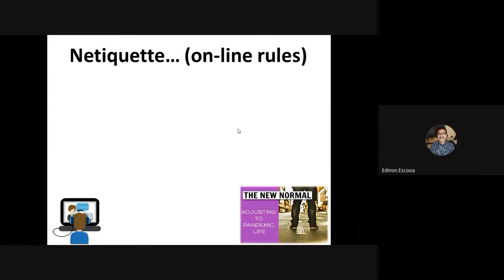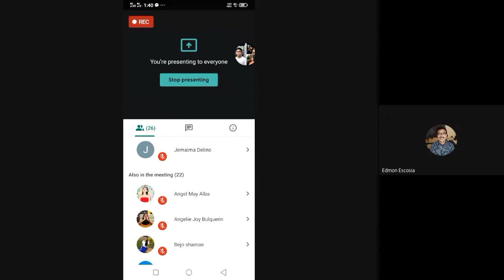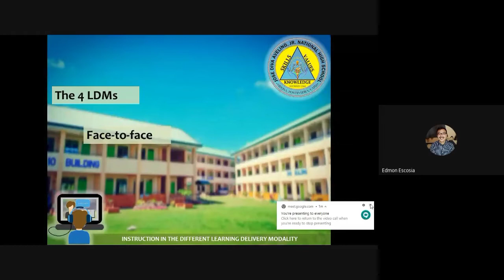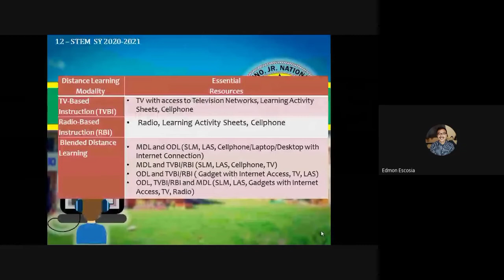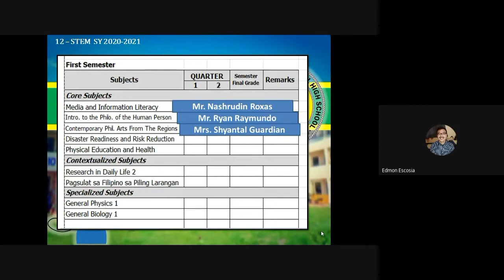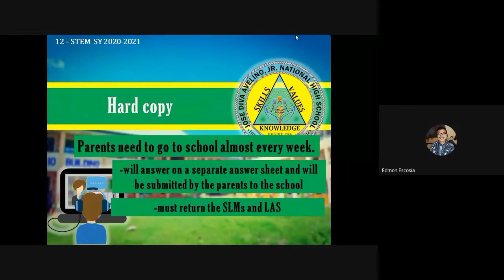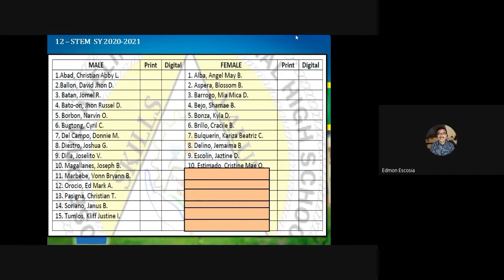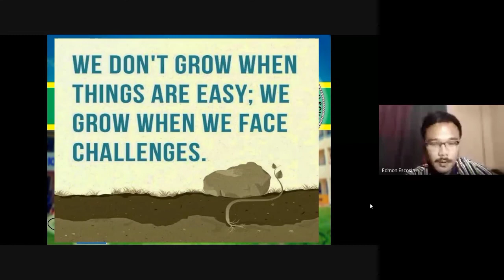1st Virtual Conference/Mock Class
12-STEM 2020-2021 (Sept. 29, 2020)